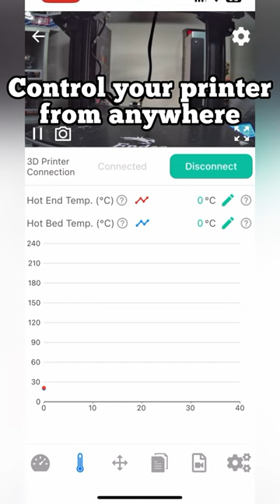Monitor & control your 3D printer wirelessly. 3D print timelapse | Mintion beagle v2 camera